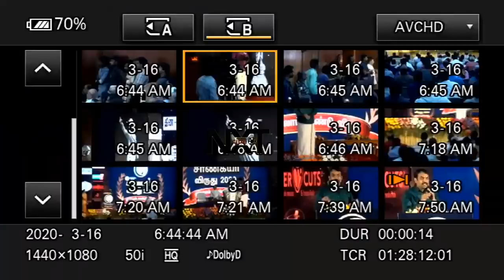ரஜினி அதிரடி - அரசியல் சுனாமி தேர்தலுக்கு முன் Rajinikanth Latest Mass Speech | Rangaraj |CineNXT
Rajinikanth Latest Mass Speech in Rangaraj pandey Event  | Rangaraj |CineNXT